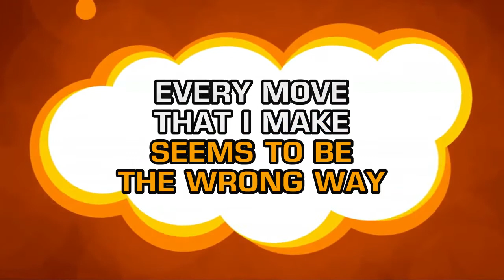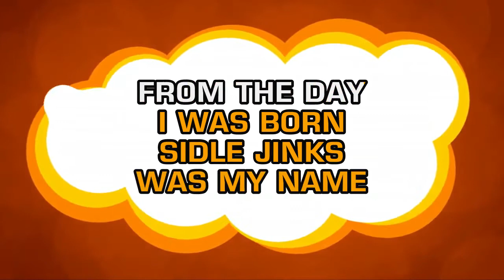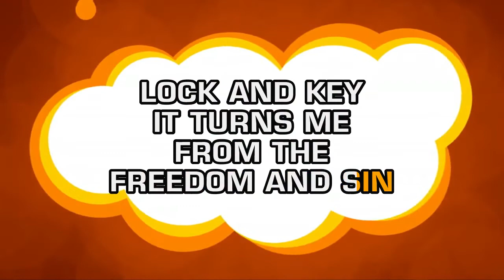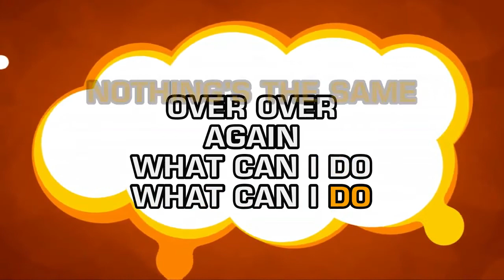Smokie - What Can I Do (Karaoke EZ Sing)